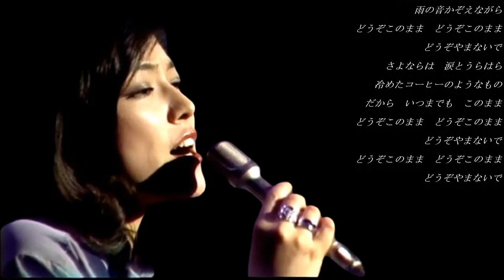🎧️ 丸山圭子 - どうぞこのまま 【歌詞付き・前回設定を下げて全ファット🐷に】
ド・ファットにしたらココ調整もド・オーバー。結構音量下げたがまだオーバー。
最後の方だけ少し戻したりしてる。てか適当にテストした自ラジ録音の切り取り。